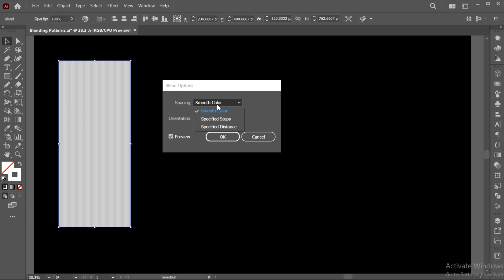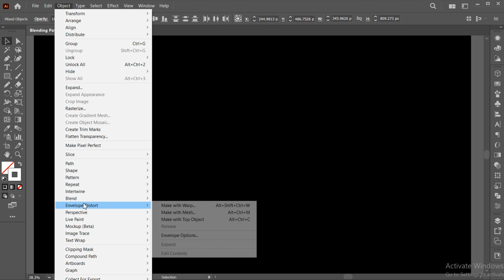Create Colorful Blending Lines Pattern in Adobe Illustrator | Blend Tool | Illustrator Tutorial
Welcome to JZ Graphics!
In this tutorial, I will teach you how to Create Colorful Blending Lines Pattern in Adobe Illustrator.

Must watch the complete video it will be helpful for you. If you have any queries, you may ask.

jzgraphics,